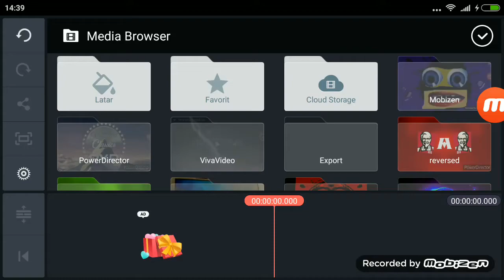How to Make Kamen Pitch